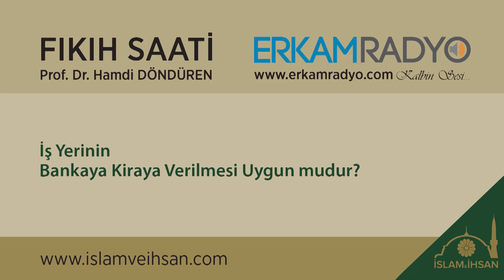İş Yerinin Bankaya Kiraya Verilmesi Uygun mudur?